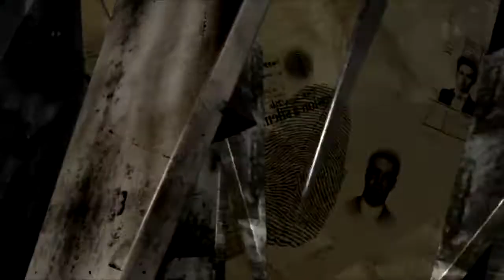THE THING ABOUT PAM | Promo tv della serie con Renée Zellweger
TheThingAboutPam è una serie crime composta da 6 episodi con protagonista un'irriconoscibile Renée Zellweger. Nel cast figurano anche Josh Duhamel, Judy Greer, Gideon Adlon e Sean Bridgers. In onda su TopCrime.

LA TRAMA DELLA SERIE
Pam Hupp, 63 anni, sta scontando l’ergastolo al Chillicothe Correctional Center, in Missouri, per aver sparato a Louis Gumpenberger, un uomo affetto da disabilità, oltre ad essere indagata per l’uccisione della malata terminale Betsy Faria e la morte di sua madre Shirley Neumann.
La miniserie narra il coinvolgimento della Hupp (Zellweger) nel caso Faria (Katy Mixon), crimine per il quale viene inizialmente condannato il marito della donna, Russ, successivamente scagionato grazie all’interesse suscitato sul caso dal podcast Dateline di NBC.